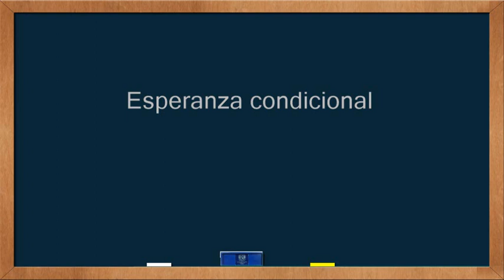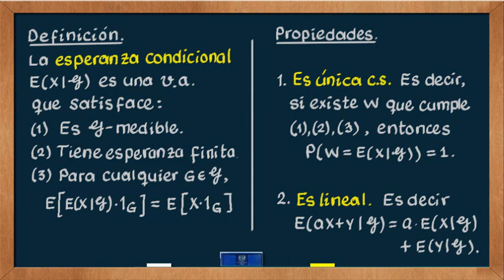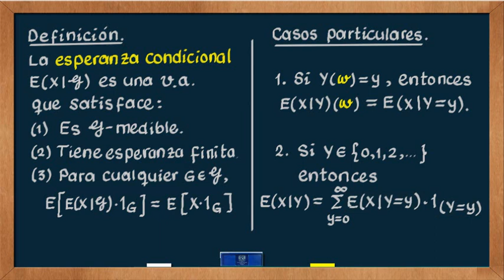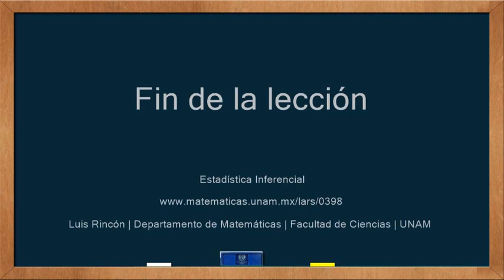0398 Esperanza condicional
Este video forma parte del curso Estadística Inferencial